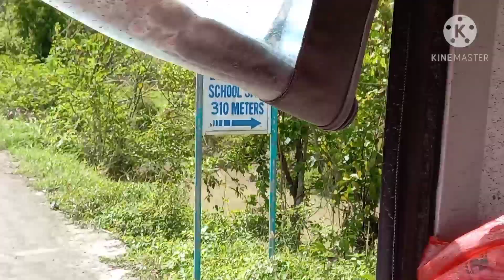11:11 RELIEF OPERATION | Biong Cabusao Camarines Sur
Salamat po mga ka 11:11 sa binigay ninyong tulong. Dios Mabalos po!

Salamat dn po kina Direk Arjanmar and Maam Khaye sa initiatives for 11:11 Donation Drive.